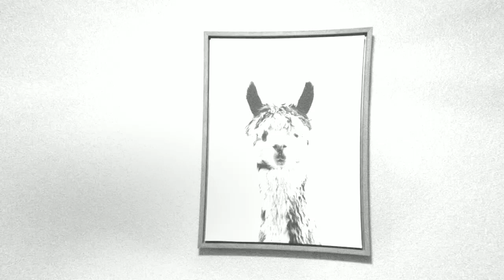I lost respect for myself (STORY TIME)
This is STORY TIME, "i lost respect for myself" an event in life from years ago.

Snap: sleeplessinlv